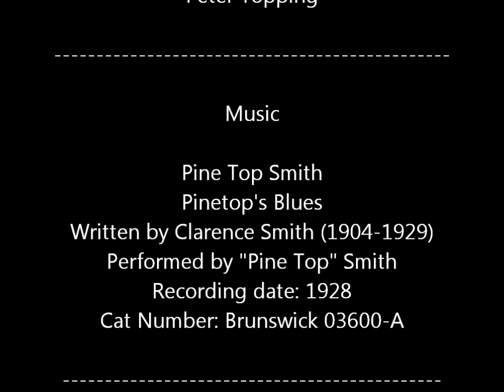Bangor Social Media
Bangor Social Media was Shot entirely an an iPhone 4 with a £7.99 clip on microphone. I was making this while working for net4wiseowls, a local Bangor Social Media training company. I decided to do something funny (hopefully) since my boss regularly puts out serious videos on Social Media.

I would like to thank net4wiseowls for giving me the time to make this Bangor Social Media video as well as all the training to do so. I would also like to thank local business owner Gareth Richardson from Replay Games for his performance as 'Angry Guy'. (remember Replay Bangor for all your second hand games, DVDs and model making needs... In Bangor).